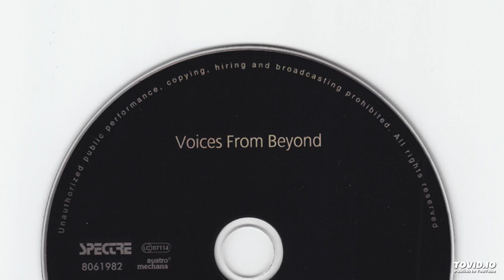Systems In Blue - Do You Remember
Systems In Blue - Voices From Beyond